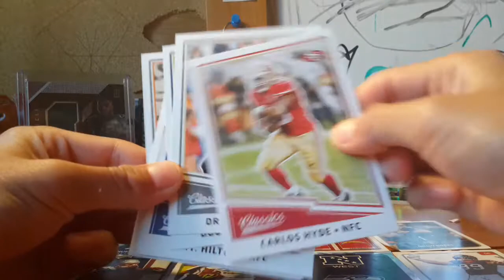The Hobby Collecter Ben Mueller Giveaway Video Response! 2017 Classics Pack Opening!